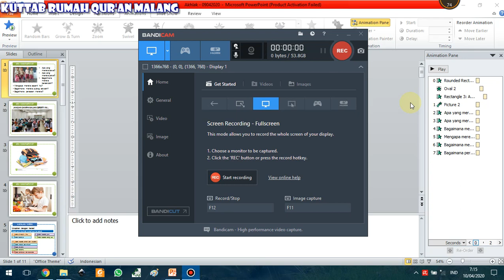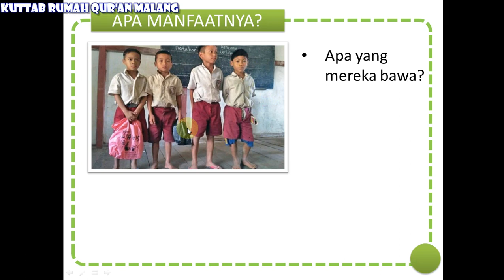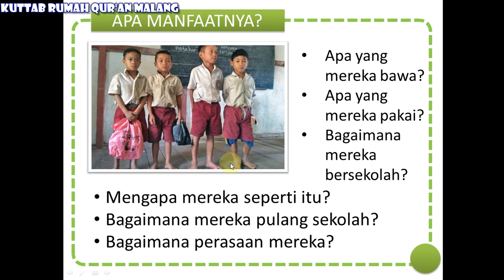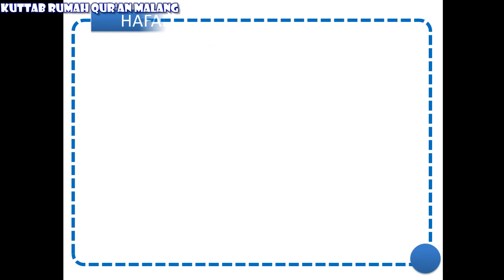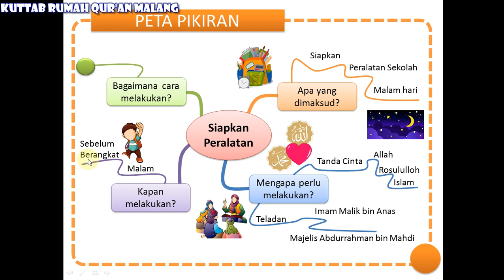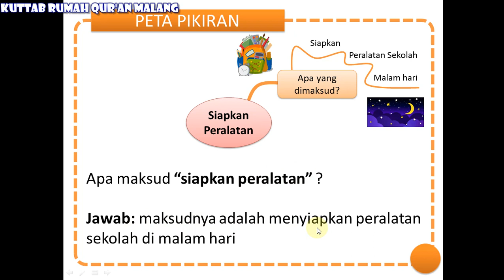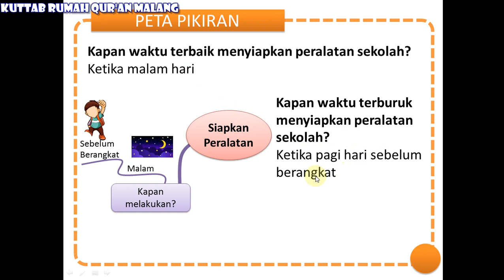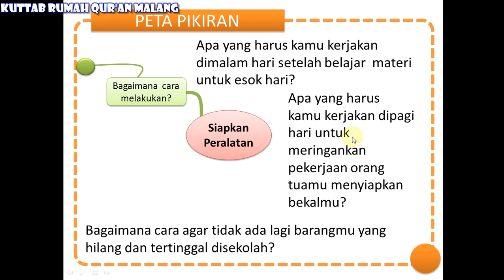1.1.3. Adab Ketika Akan Berangkat. Adab ke-3: Siapkan Peralatan